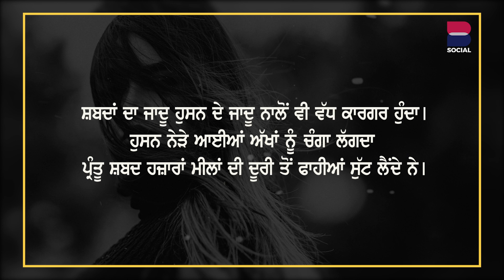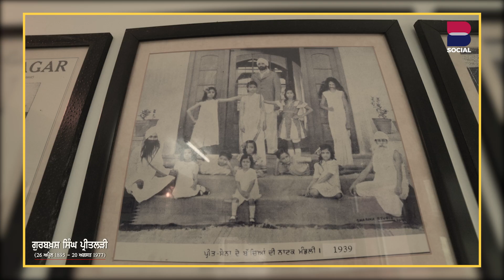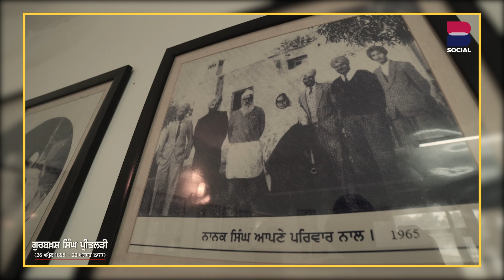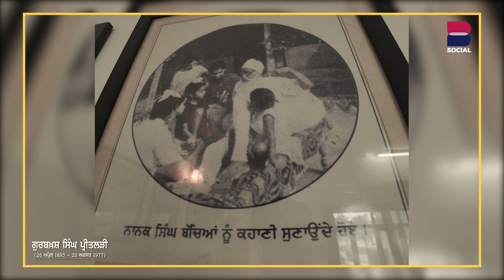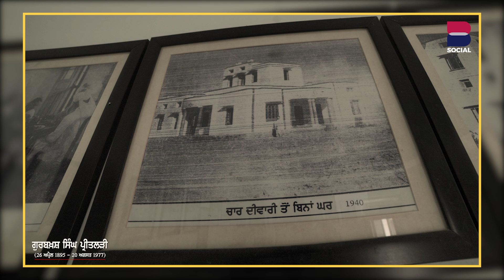DES PUADH : Gurbaksh Singh Preetlari l Manjit Singh Rajpura l B Social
DES PUADH : ਘਰਵਾਲੀ ਨੂੰ ਸੌ-ਸੌ ਸਫਿਆਂ ਦੀਆਂ ਚਿੱਠੀਆਂ ਲਿਖਣ ਵਾਲਾ
ਗੁਰਬਖਸ਼ ਸਿੰਘ ਪ੍ਰੀਤਲੜੀ l Manjit Singh Rajpura l B Social

Program : Des Puadh
Host : Manjit Singh Rajpura
Camera By : Harmanpreet Singh, Varinder Singh
Editor : Jaspal Singh Gill
Digital Producer : Gurdeep Kaur Grewal
Label : B Social